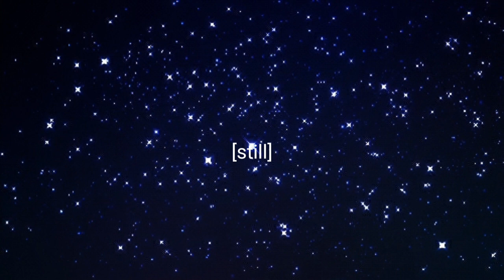still [lofi/chill nights]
chill...